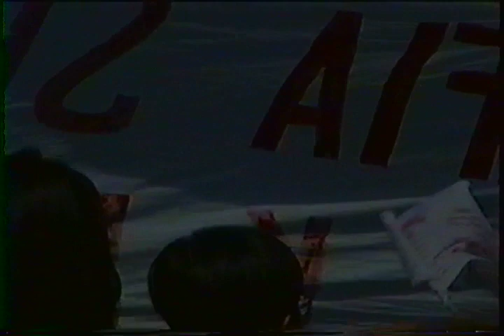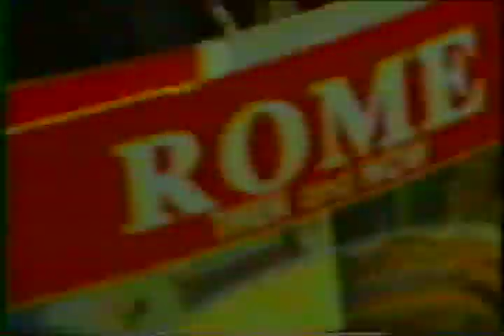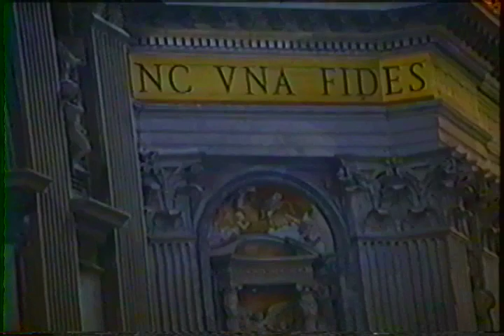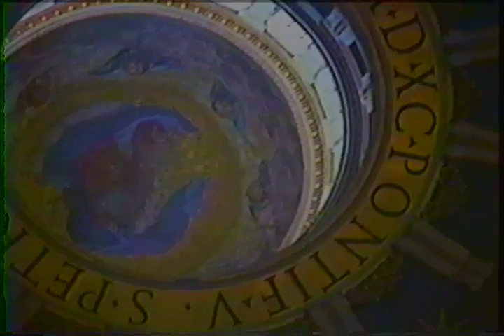Jess in Rome